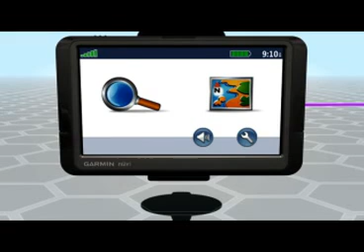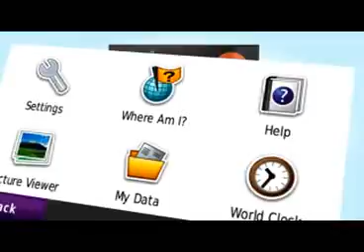Garmin nüvi 255W Best Price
.$116.37